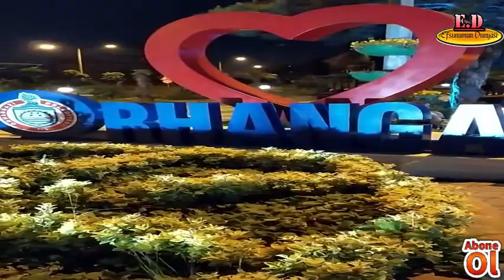İFTAR SONRASI BURSA ORHANGAZİDE BİBERLE GEZMELER